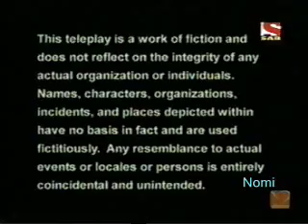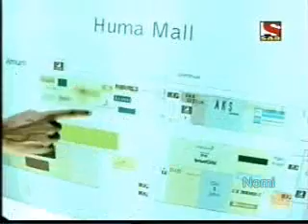CID: Special Bureau (2005 - 2006) - Hypnotic Trail - Part 1 | Full Episode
CID: Special Bureau cast (2005–2006)

edit

Anup Soni as ACP Ajatshatru[27]

Salil Ankola as Sr. Inspector Akshay

Nimai Bali as Sr. Inspector Pratap

Hrishikesh Pandey as Inspector Abhimanyu

Sushmita Daan as Inspector Jasmine Prakash

Manasi Varma as Inspector Tejali Krutia

Sharad Kelkar as Inspector Jehan

Mahi as Inspector Gargi

Mugdha Godbole as Inspector Akanksha

Amita Chandekar as Inspector Ashwini

Sachin Sharma as Inspector Samar

Kushal Punjabi as Inspector Kushal

Ravindra Mankani as Dr. Bharadwaj

Shweta Kawatra as Dr. Niyati Pradhan

Dilip Joshi as Bob

unknown as Ishika, A.C.P. Ajatshatru's adopted daughter

Yash Tonk as Billa, Ishika's biological father

Manav Kaul as Yashwant

CID Special Bureau

CID Special Bureau is an Indian Hindi spinoff series of CID created by Fireworks Productions for Sony TV. The series premiered on Monday, 3 January 2005 and ended on Thursday, 2 March 2006, with a total of 168 episodes. The series aired on Monday and Tuesday nights, with each case being split across two episodes. Two cases of the series "Mad Bomber" and "Anokha Intequam" (Strange Revenge) had crossover episodes with CID. On 29 August 2005, the series aired 4 days a week on Monday to Thursday nights with each case being split across four episodes. The running time of the series was 20–22 minutes. Repeat telecast of the series aired on 6 March 2006 and ended on 27 April 2006.